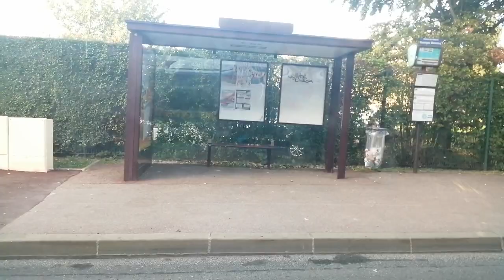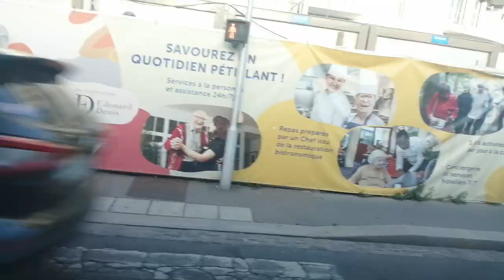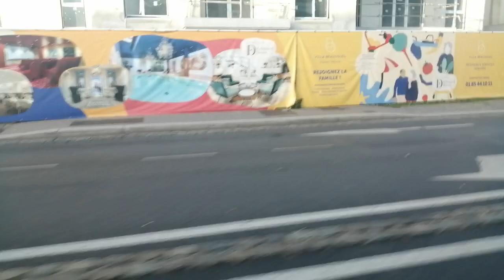Bus 206 RATP N°6896 Urbanway 18 GNV Cursor 8 Noisy Le Grand à Le Plessis Verdun